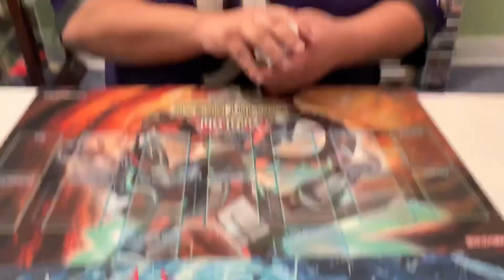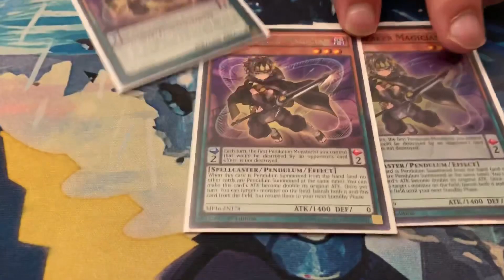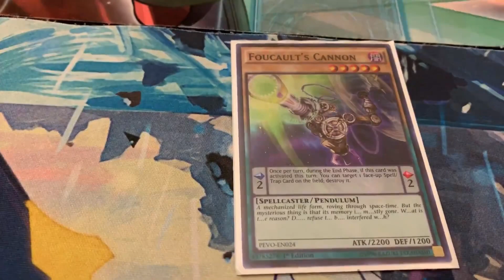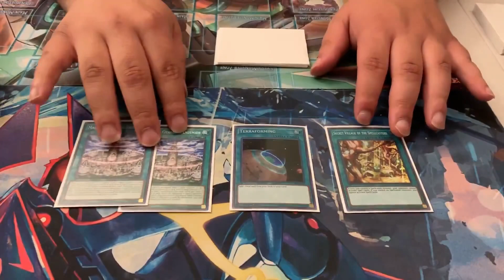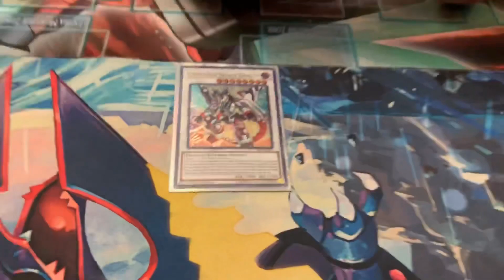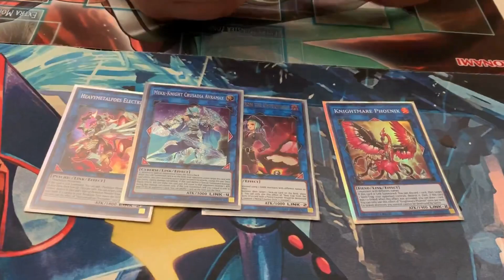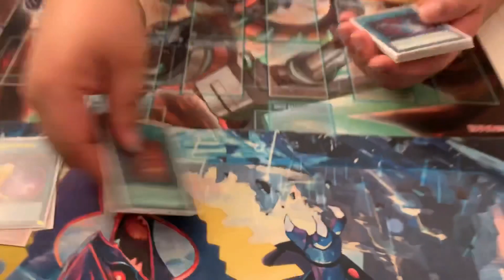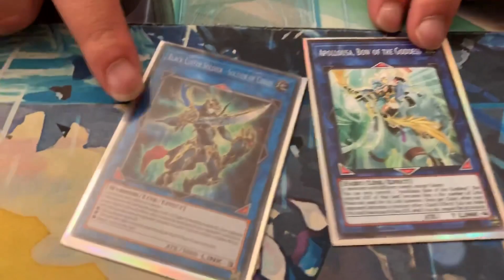DEC 2019 ENDYMION MAGICIAN DECK LIST!!!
Here’s an Endymion Magician deck profile featuring King Jamba! Let us know what you think!! :)